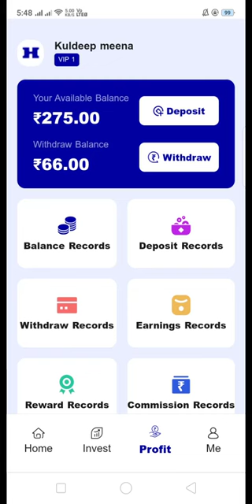Heico Best earning website || withdrawal proof || check in 9 RS || best earning today